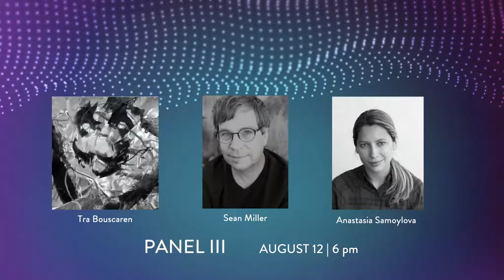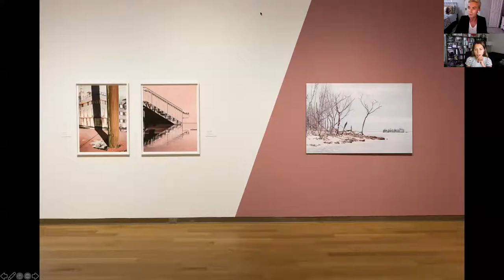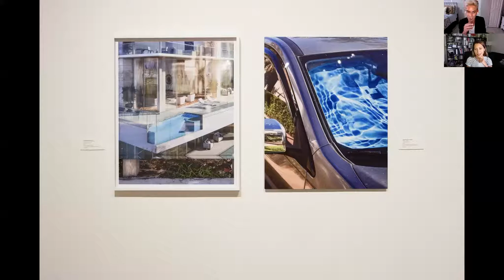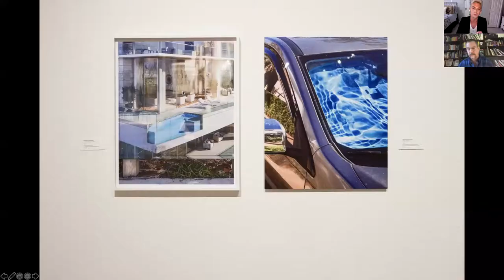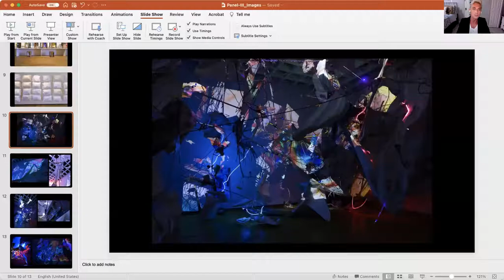Florida Prize in Contemporary Art Panel III: Tra Bouscaren, Sean Miller, Anastasia Samoylova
Learn more about the works featured in this year’s "Florida Prize in Contemporary Art" through three panel discussions each with a different selection of exhibited artists.